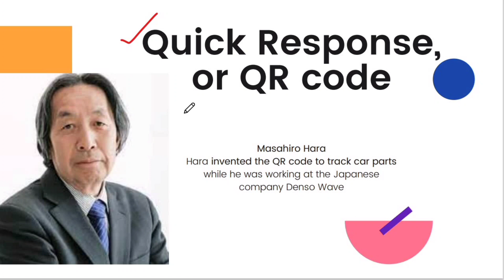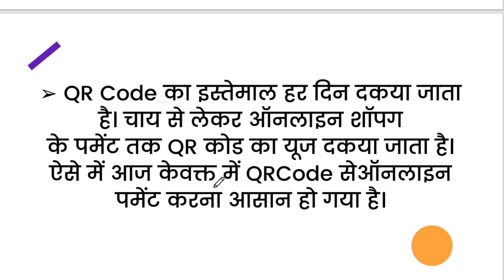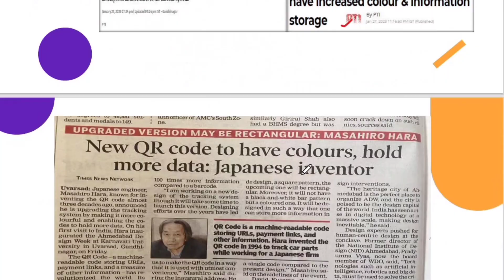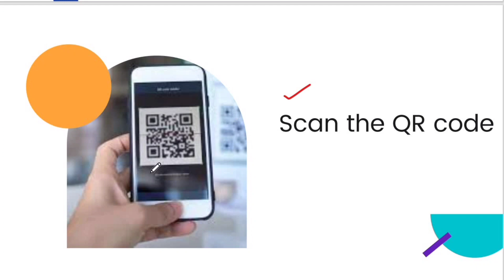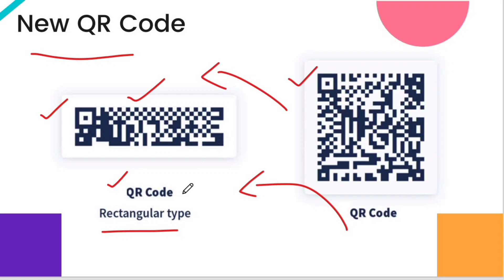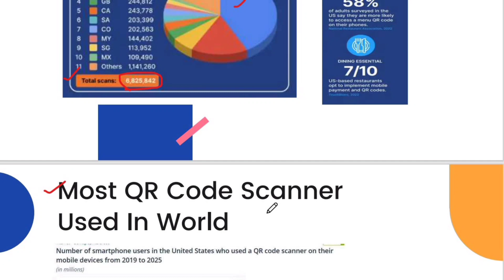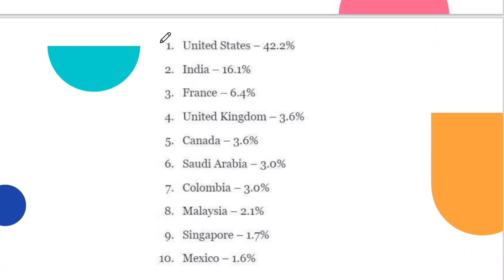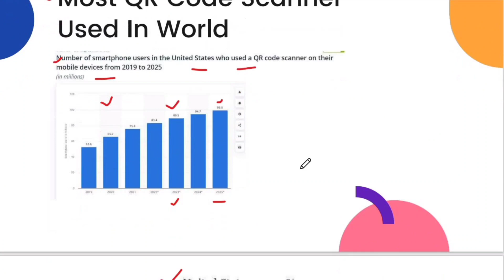Now your QR code will change | अब बदल जाएगा आपका QR कोड | Analysis by Dinesh Sir | StudyIj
About Us
Hello Friends Welcome to StudyIJ our Channel where we are giving Updates Regarding Latest Government Jobs , latest engineering jobs, latest job notifications, PSU Jobs for Engineering Disciplines and Important Topic  as well as many other Graduates.  This all Job updates are in Hindi.

Official Notice-